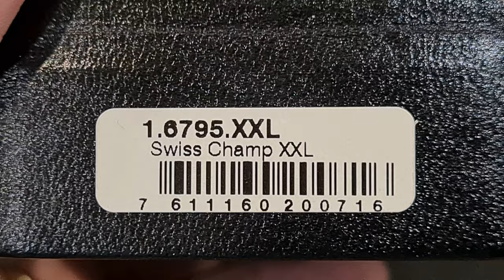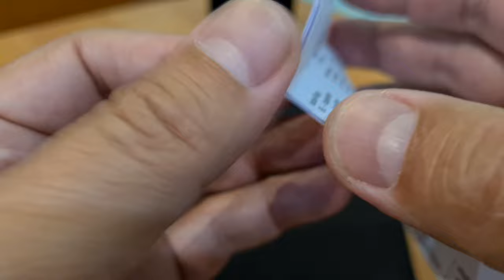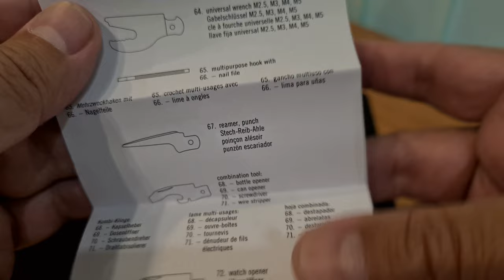Victorinox 1.6795.XXL. The biggest Super Pocket Knife with 73 Functions unpaking, unboxing and demo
1. Pressurized ballpoint pen
   2. Bottle opener
   3. Can opener
   4. Screwdriver 5 mm
   5. Wire stripper
   6. Screwdriver 6 mm
   7. Wire stripper
   8. Reamer, punch
   9. Electrician's blade
   10. Wire scraper
   11. Phillips screwdriver 1/2
   12. Toothpick
   13. Tweezers
   14. Scissors
   15. Can opener
   16. Screwdriver 3 mm
   17. Blade, small
   18. Pin
   19. Magnifying glass
   20. Multipurpose hook
   21. Bottle opener
   22. Can opener
   23. Screwdriver 5 mm
   24. Wire stripper
   25. Screwdriver 6 mm
   26. Wire stripper
   27. Fish scaler
   28. Hook disgorger
   29. Ruler (cm)
   30. Ruler (in)
   31. Combination pliers
   32. Wire cutters
   33. Wire crimper
   34. Wood saw
   35. Pharmaceutical spatula
   36. Key ring
   37. Nail file
   38. Nail cleaner
   39. Metal saw
   40. Metal file
   41. Bit case
   42. Watch opener
   43. Blade, large with wavy edge
   44. Screwdriver 2.5 mm
   45. Chisel 4 mm
   46. Bit wrench
   47. Female Hex drive 5 mm for D-SUB conectors
   48. Female Hex drive 4 mm for bits
   49. Female Hex drive 5 mm for D-SUB conectors
   50. Female Hex drive 4 mm for bits
   51. Universal wrench M3, M4, M5
   52. Pruning blade
   53. Reamer, punch and sewing awl
   54. Blade, large
   55. Bit case
   56. Blade, large
   57. Multipurpose hook
   58. Mini screwdriver 1.5 mm
   59. Corkscrew
   60. Bit wrench
   61. Female Hex drive 5 mm for D-SUB conectors
   62. Female Hex drive 4 mm for bits
   63. Female Hex drive 5 mm for D-SUB conectors
   64. Female Hex drive 4 mm for bits

Dimensions:
Height:  62 mm
Length:  91 mm
Width: 28 mm
Weight:  353 g

Details:
Material: ABS/cellidor
Blade lockable: False
One hand blade: False
No. of features:  73
Color:  Red